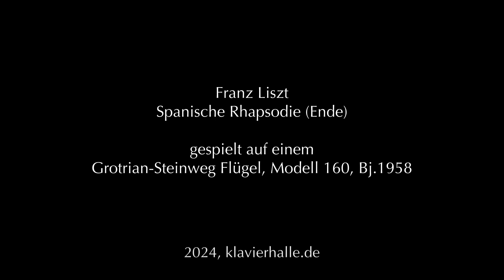Grotrian-Steinweg Flügel, Modell 160 | Franz Liszt - Spanische Rhapsodie (Ende)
klavierhalle.de - Ende der "Spanische Rhapsodie von Franz Liszt", gespielt auf einem überholten Grotrian-Steinweg Flügel, Modell 160 aus dem Jahr 1958.

Der Flügel steht aktuell bei uns zum Verkauf. Weitere Details und Bilder unter:

Klangbeispiele verschiedener Klaviere & Flügel aus unserer Ausstellung - mehr als 1000 Klangbeispiele und Videos von weit über 150 weiteren Pianos auf unserer Webseite in unserem Klangprobenarchiv.

klavierhalle.de - bis zu 200 hochwertige, gespielte Klaviere & Flügel auch Online verfügbar